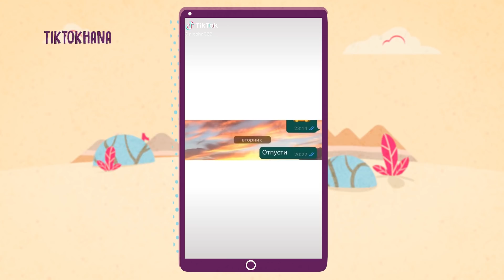ТОП 5: Aron-ның денесі пачка екен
Продюсер: М. Миятов @miyatov
Ведущий: А. Жұмаділ @jaygana.azo
Монтаж: П. Русанов @pashitos
СММ: Т. Камбарова @tutu.kambarova, Б. Кыдырбайулы @bakdaulet.ysty, Ф. Нарбекова @perry.en
Производство: @gakkutv 2020